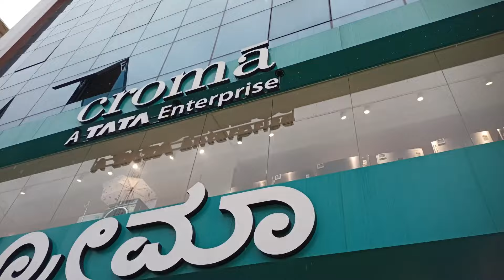Edu Yav Place 🤔 | Jaya Jeet | Vlog 2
Hi

if any feedback do comment